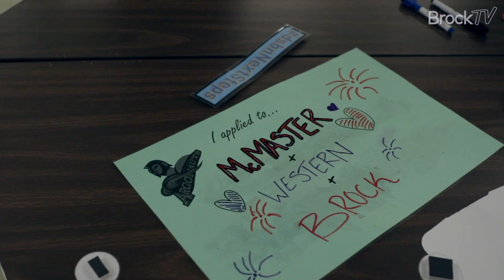DSBN: Denim, Diamonds and Diplomas